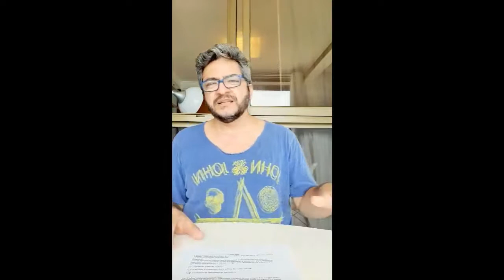Grupo de pesquisa Marginália-Para sair do século XX de Edgar Morin por Alex Galeno-Parte I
Livro Para sair do século XX de Edgar Morin Parte I apresentado por Alex Galeno. Programação 2020 do grupo de pesquisa Marginália. Link para o canal do grupo